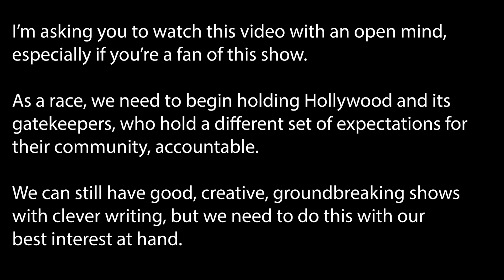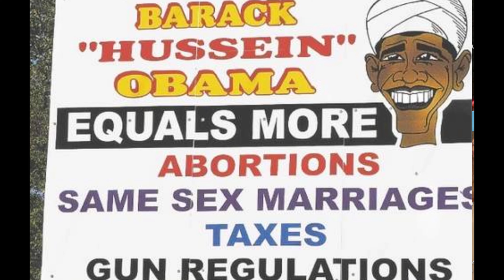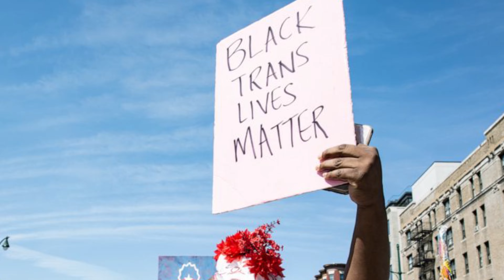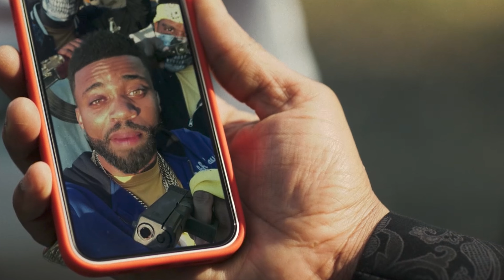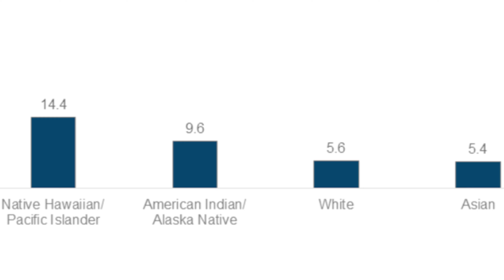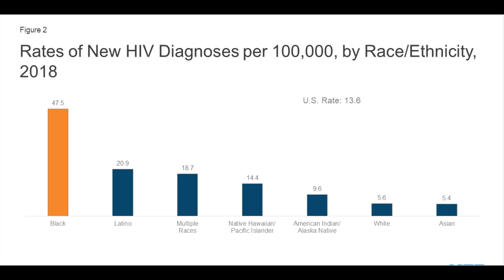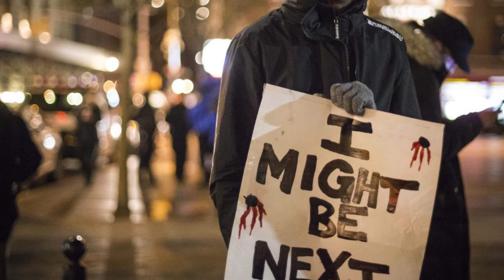Why PValley Is The Worst Show On Television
Pvalley is easily the worst show on tv.  Our community should be outraged that this show even made it on television.  We are the only ones that allow so much genocide, disunity, domestic violence, and hate in our programming.  No other race would allow this type of disharmony.